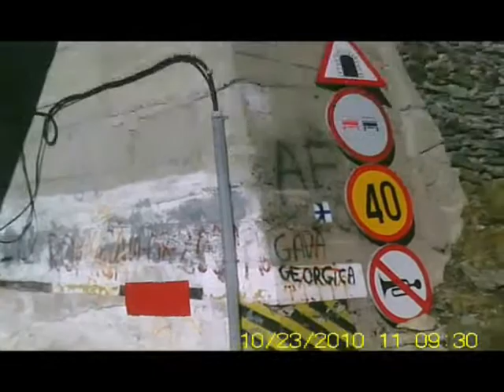transfagarasan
Transfagarasan, Bilea, Saua Caprei, fereastra Zmeilor, Transfagarasan Sudic,Cota2000,Tunel-Bilea, atentie la gheata de pe sosea si de pe traseu. O femeia a alunecat mortal la coborirea din Saua Caprei. Pe fetele nordice sint necesari coltarii. Noaptea frig pina la -8 grade. Coechipieri: Venom, Dan Oancea, Hiker